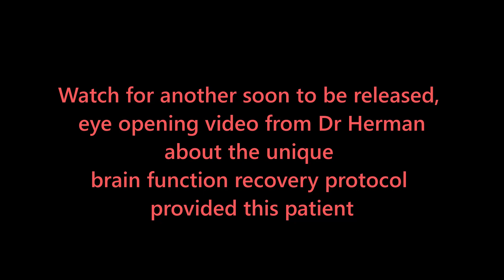Improved Memory After Memory Loss From Stroke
Improved memory after memory loss from stroke is possible.

Easily embrace this woman's cognitive improvement after she followed a unique and effective protocol developed by Dr Herman.

Her second stroke caused cognitive impairment which seriously concerned her family. After her first stroke, she followed her doctor's recommendations regarding future stroke prevention.  The recommendations her doctors provided her did not prevent a second stroke.

Her recovery of cognitive function is wonderful.

Recovery of memory loss is possible.

You deserve to regain brain function.

You deserve to regain cognition.

with Dr Herman.